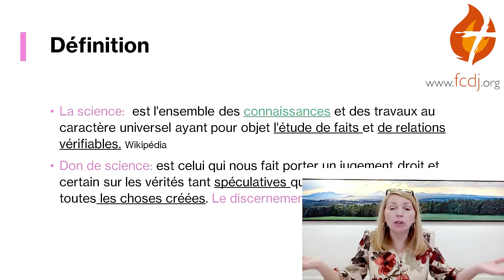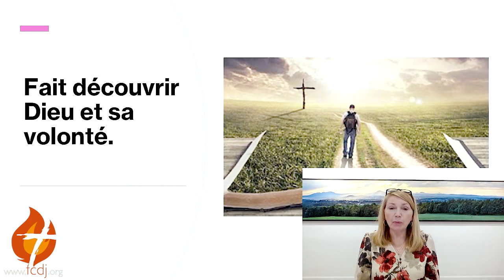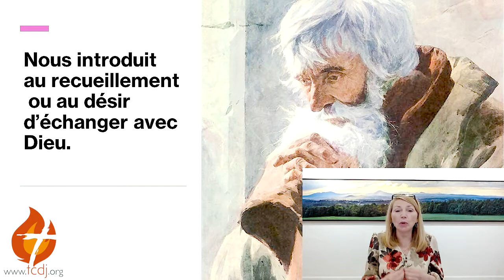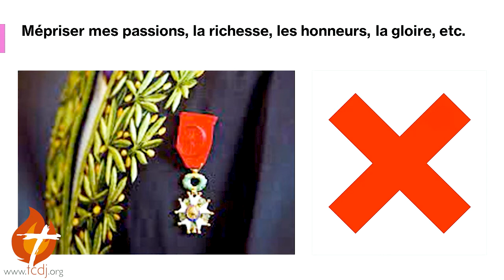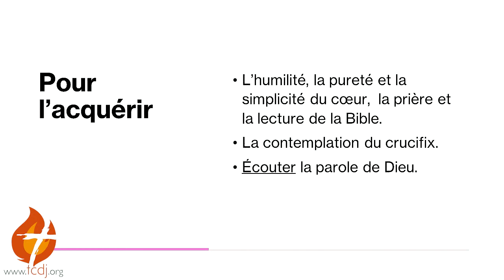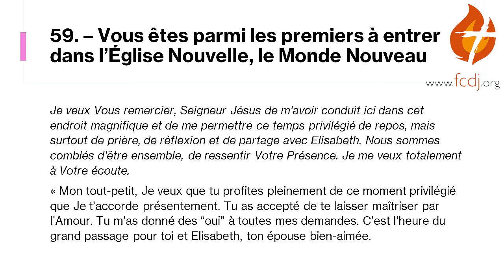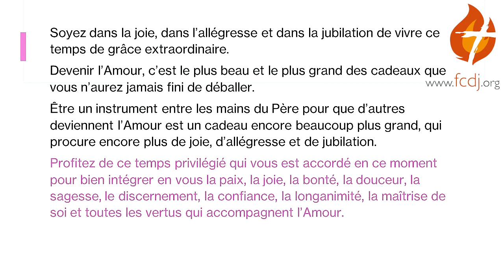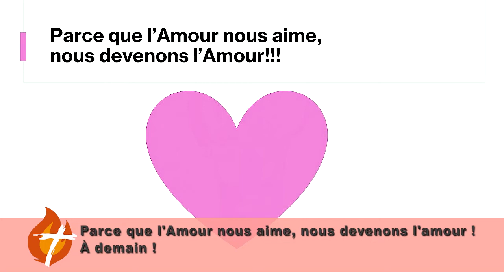Facebook Live quotidien 11/05/2021 - Les dons de l'Esprit Saint : le don de science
Les dons de l'Esprit Saint : le don de science est le thème de ce Facebook Live.
Venez vous joindre à Linda.

Bon visionnement!